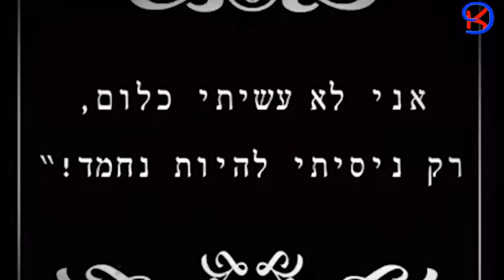gali hay 1